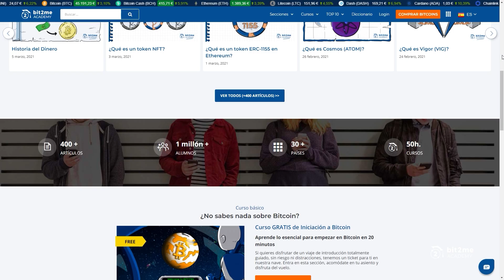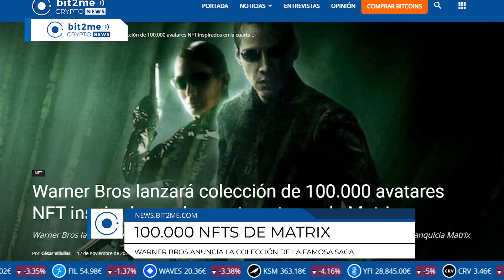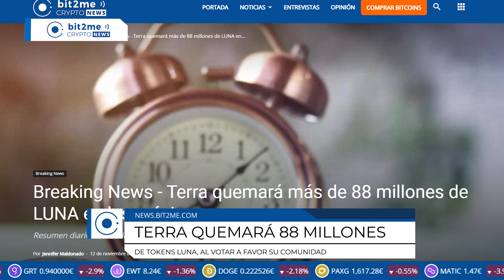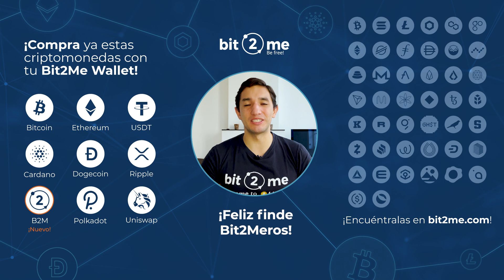🚨 NOTICIAS CRIPTOMONEDAS HOY ⛓️ Matrix y Criptomonedas NFTS ☀️ Solana Vs Ethereum 🔥🌙 Luna se quemará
Las mejores noticias de Criptomonedas y Bitcoin BTC hoy en Bit2Me Crypto News:
 🦄B2M se listará en Uniswap
⛓️ Matrix y sus NFTs
🔥 Se quemarán 88 millones de Terra (LUNA)
⛏️ Rusia quiere regular minería de criptomonedas
☀️ Solana Vs. Ethereum
🌆 Miami creará billeteras Bitcoin para sus ciudadanos

00:00 Promo Bit2Me Academy
0:22 Sumario
1:19 B2M se listará en Uniswap
1:38 Matrix y sus NFTs
2:46 Se quemarán 88 millones de Terra (LUNA)
3:38 Rusia quiere regular minería de criptomonedas
4:35 Solana Vs. Ethereum
5:34 Miami creará billeteras Bitcoin para sus ciudadanos
6:37 Pregunta del día
6:49 Cierre